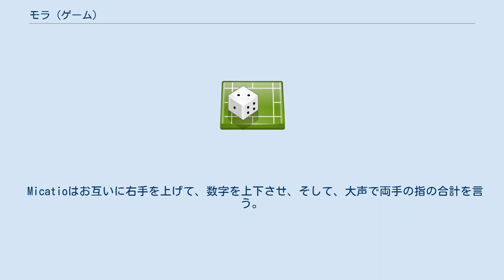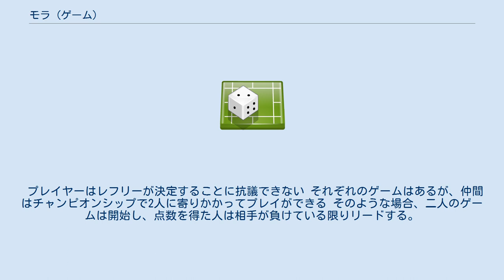モラ (ゲーム)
モラ（Morra、奇数偶数ゲーム）は、古代ローマや古代ギリシア時代から何千年も続く、ハンドゲームである。
プレイヤーの2人が一致し、コインを投げるか楽しむかを決定できる。
 多くの形式では2人、3人またはそれ以上の人数でプレイできる。
一方でモラ（奇数偶数ゲーム）のバリエーションは多くある。
もっとも、一般的なやり方では、両方のプレイヤーが片手を出し、お互いに指を見て、大きい声で相手の指の合計を言い当てる。
もし、そのプレイヤーが言い当てたなら、そのプレイヤーが1点を得る。
先に3点をとったプレイヤーが勝ちとなる。
 もうひとつのやり方では、一人の人が「奇数」を指定し、一方が「偶数」となる。
プレイヤーはそれらの前に手を開き、そして、同時に3まで数える（「1,2,3、シュート!」を何度か繰り返す）。
「3」か「シュート」で。
両方のプレイヤーはお互いに1本または2本の指を出す。
もし、両方の指の合計が偶数ならば、偶数プレイヤーの勝ちとなる。
そうでなければ、奇数プレイヤーの勝ちとなる。
2つの可能な方法は3まで足し合わせるのと、同等に勝てるチャンスをお互いに持っているとである。
 いくつかの異なるモラは賭けを含み、同時に勝者は指の合計と同等のお金を得るのを楽しむ。
 ルールにはいくつかのバリエーションがある。
 その方法では、プレイヤーがいくつでも指を差し出すことを許すと同時に、勝者は合計が、奇数であろうと偶数であろうと、勝者であるのが基本である。
 たとえば、2人のプレイヤーがいて、かつ、互いに5本の指を出したなら、合計は奇数であり、「奇数」のプレイヤーが勝者となる。
 Micatio/Micare Micatioは見えることに機会を与える要素を小さくする試みを行うモラの一種であり、プレイヤーのスピード、確率計算と、そして確かな心理的な広がりである。
 Micatioはお互いに右手を上げて、数字を上下させ、そして、大声で両手の指の合計を言う。
それは、プレイヤーは正しいというとによってラウンドで勝つまで行う。
勝ったラウンドはプレイヤーが1点を得る。
もし、数字が合わないならば、点数は入らない。
 Micatioのルール 手ははっきりプレイヤーとレフリーに手を見せなければならない。
 挑戦者はほかの挑戦者が見せたのをレフリーが見た後はプレイできない。
 両方に見せられた指の合計が正しいのを言ったプレイヤーに点数が与えられる。
 もし、両方が正しいならば、点数は割り当てられずゲームは次へ進む。
 セットは繰り返し、もしくは一回目に16点を先にとったプレイヤーによって決着がつき、21点で決定する。
 もし、両方のプレイヤーが勝ち点を取りそこなったときに同点ならば5ポイントのタイブレークを行う 3セットを2回勝つことによってマッチが成立する。
 プレイヤーはレフリーが決定することに抗議できない それぞれのゲームはあるが、仲間はチャンピオンシップで2人に寄りかかってプレイができる そのような場合、二人のゲームは開始し、点数を得た人は相手が負けている限りリードする。